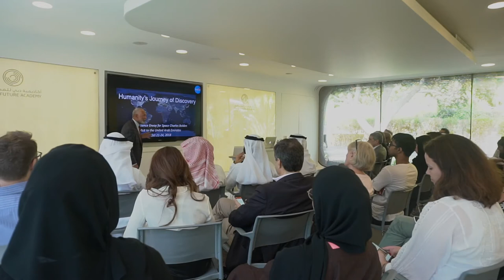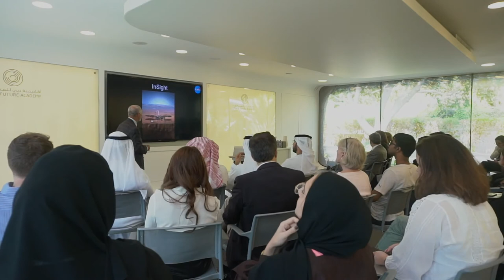In Conversation With Charles Bolden - Dubai Future Academy's Pioneer Series 2018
The Pioneer Series is an initiative by the Dubai Future Academy, which offers insightful sessions that highlight a wide variety of unique topics from pioneers and top leaders working on breakthrough ideas.

Charles Bolden, U.S. Science Envoy & Former NASA Administrator. In this session Charles highlighted his experience and learnings at NASA and stresses on the level of advancement that the UAE has reached in the field of space.

Know more about the Dubai Future Academy’s initiatives, visit our